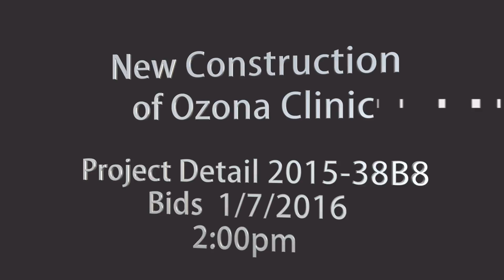Top 10 Projects Bidding December 21th 2015